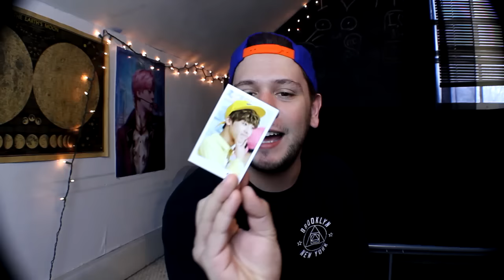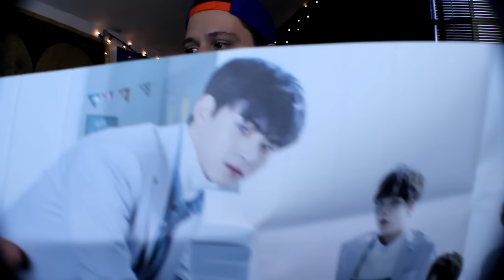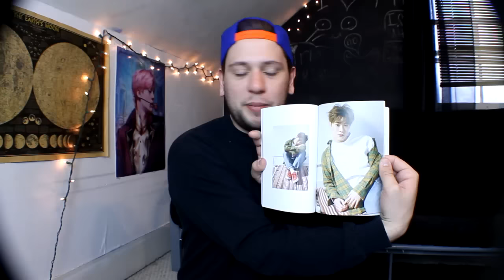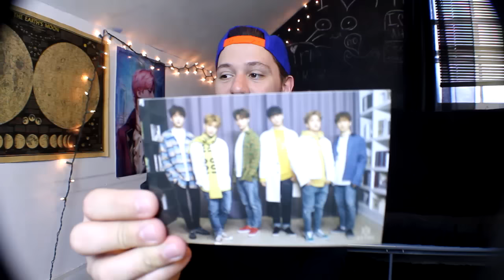ASTRO WINTER DREAM (SPECIAL ALBUM) UNBOXING